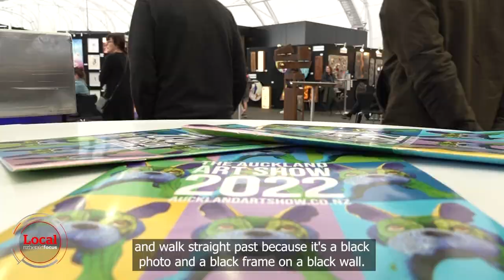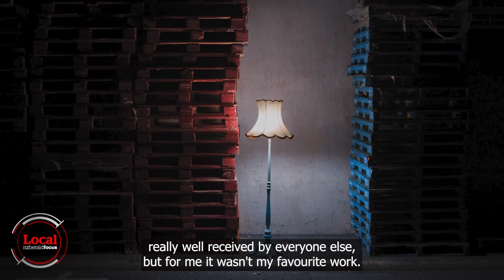When arty opposites attract | Local Focus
Opposites attract for Gisborne art couple Jason Courtis and Holly Thomas.

Their work is very different, with Jason's photography encouraging the viewer to think about a single image, while abstract artist Holly's pieces demand involvement and imagination.